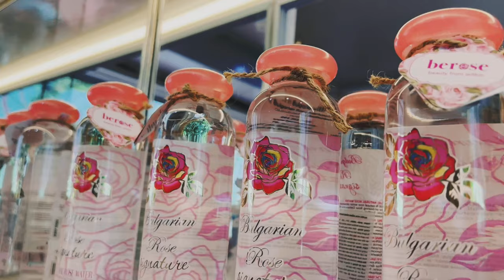Hành Trình Hoa Hồng Bulgaria - ROSA BEAUTY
Được xưng tụng là “nữ hoàng của mọi loài hoa”, Rosa Damancen, loài hoa hồng xứ Bulgaria – thành phần chính của sản phẩm thương hiệu Rosa Beauty, khiến bao người say đắm bởi vẻ đẹp mỏng manh, dịu dàng nhưng lại vô cùng kiêu sa và quyến rũ.

Không chỉ đẹp mà hương thơm nồng nàn, quấn quýt khó phai của Rosa Damancena cũng trở thành nguồn cảm hứng bất tận cho những nhà chiết xuất nước hoa với những tuyệt phẩm kinh điển, mang hương thơm nồng nàn, quyến rũ đến lay động lòng người. Ngoài ra, vì cánh hoa hồng chứa nhiều vitamin C, các vitamin nhóm B, D, E, K… và các chất chống ôxy hóa, kháng viêm mạnh mẽ nên được khai thác và sử dụng trong lĩnh vực làm đẹp. Nhờ những công dụng như giúp cân bằng độ ẩm cho da, làm sáng da và hiệu quả trong việc chống oxy hóa da mà từ lâu hoa hồng Rosa Damancera đã trở thành thần dược làm đẹp của phái đẹp.

Là doanh nghiệp tiên phong cho xu hướng làm đẹp tự nhiên, an toàn từ Hoa hồng Bulgaria và lan tỏa tình yêu, tinh thần lạc quan, tích cực cho tất cả chị em phụ nữ Việt Nam, RosaBeauty đã có mặt tại Quảng Ninh. Với những dòng sản phẩm đa dạng có thành phần 100% từ hoa hồng Rosa Damancena, hàng nghìn phụ nữ Việt Nam đã cảm nhận làn da và cơ thể luôn tràn ngập trong hương thơm và năng lượng. Và giờ đây, những người phụ nữ của thành phố bên bờ vịnh cũng sẽ được trải nghiệm Rosa Damancena - một trong những loài hoa độc đáo nhất đến từ xứ sở hoa hồng Bulgaria với chất lượng tinh dầu và công dụng thuộc top đầu thế giới.

Đến với Quảng Ninh lần này, RosaBeauty mang trong mình sứ mệnh sẻ chia những bí tuyết làm đẹp tinh túy của đất nước Bulgaria và lan tỏa thông điệp tích cực về sự lên ngôi của vẻ đẹp tự nhiên, tri ân những người phụ nữ luôn sống cống hiến và làm đẹp cho đời. Với tinh thần đó, những dòng sản phẩm chăm sóc cơ thể và sắc đẹp của Rosa Beauty như gel rửa mặt, mặt nạ dưỡng da, serum, kem chống lão hóa, kem dưỡng mắt, kem dưỡng da tay tinh chất hoa hồng cao cấp… chắc chắn sẽ mang tới những trải nghiệm tuyệt vời cho phái đẹp. Cùng với đó, Rosa Beauty cũng cung cấp dòng sản phẩm chuyên biệt cho phái mạnh như dầu gội hay sữa tắm với mùi hương mạnh mẽ và quyến rũ và những sản phẩm gia dụng mới lạ độc đáo như nến thơm, nước rửa tay hay túi thơm hoa hồng.
Rosa Beauty tự hào là đơn vị luôn nỗ lực không ngừng vì mục tiêu đem lại sắc đẹp hoàn hảo và gìn giữ tuổi thanh xuân cho mọi khách hàng. Nơi đây mang tới những dịch vụ thẩm mỹ không xâm lấn hiện đại và sở hữu nhiều công nghệ làm đẹp đỉnh cao hàng đầu. Với không gian thiết kế sang trọng, thân thiện cùng đội ngũ bác sĩ, chuyên viên nhiệt tình, giỏi chuyên môn, được đào tạo bài bản, Rosa Beauty cam kết mang lại những trải nghiệm độc đáo và khám phá quyền năng của sắc đẹp, gìn giữ sức khỏe, tuổi thanh xuân để tự tin hơn trong cuộc sống.